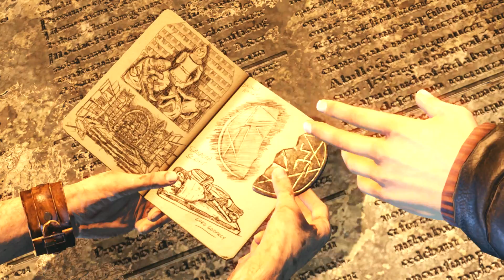Uncharted 3 Drake's Deception PS4 - Walkthrough Part 7 - Syria Escape [1080p 60fps]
Uncharted The Nathan Drake Collection Walkthrough in 1080p 60fps
Uncharted 3 Drake's Deception Remaster Walkthrough
This is the third Uncharted game played on the PS4 in 1080P 60FPS, the remastered version of Drake's Deception is out now!